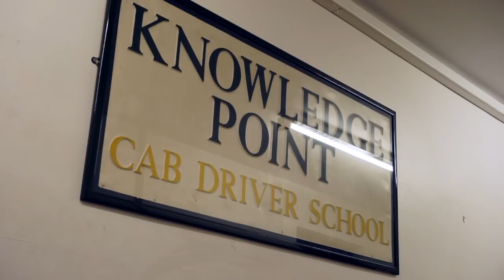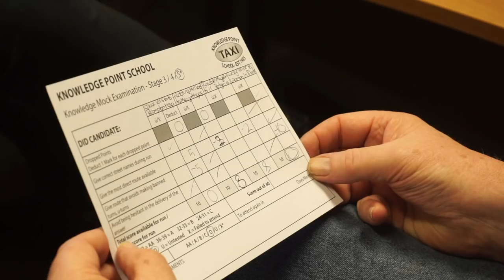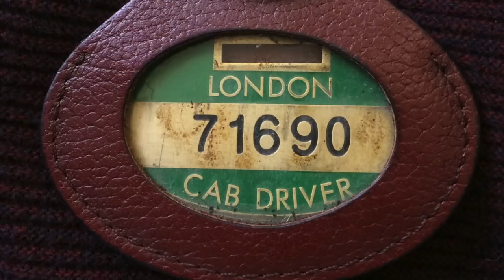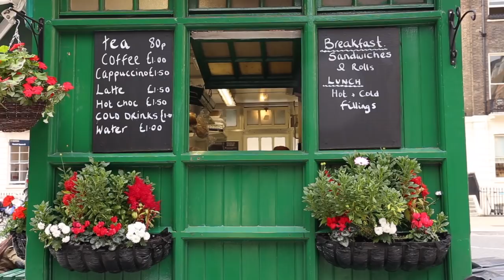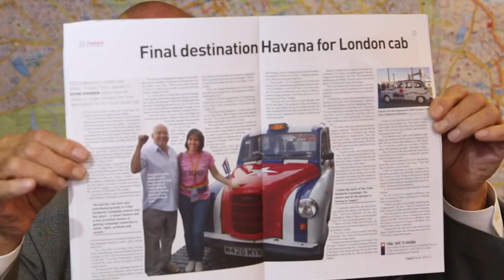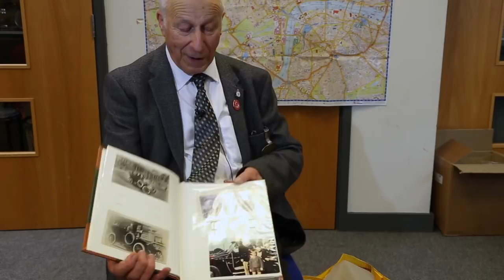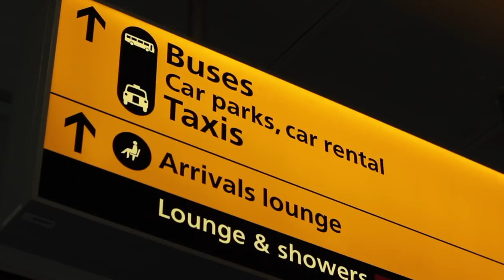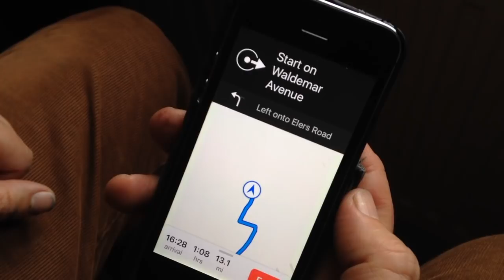SHERBET DAB - An Oral History of the London Cabbie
These are the stories of London and Londoners, new and old. Some take us back to 1950s London when many of the drivers were Jewish. These were the days of the closed shop, pea souper fogs, driving heavy cold cabs on empty roads. Meeting the boat train, or driving to Covent Garden for “the burst” when shows finished at the theatres and the streets were crowded with people looking for a cab home.

Interviews contain tales of the invention of the mini cab in the 1960s, stories of the London Docks and Fleet Street where night workers gave big tips at the end of a shift. There are stories too of the challenges faced by the first black drivers and the first women drivers. The camaraderie but also the conflict.

Stories bring us up to date as London streets become more congested, bus lanes, then cycle lanes and then Uber appears, and new people move into the trade. There are also detailed description of “doing the knowledge” the appearances where cabbies had to memorise up to 25,000 streets and even more places of interest.

There are many stories, funny, sad and poignant, and through these stories we get an insight into the history of the men and women who have driven the famous black cab.